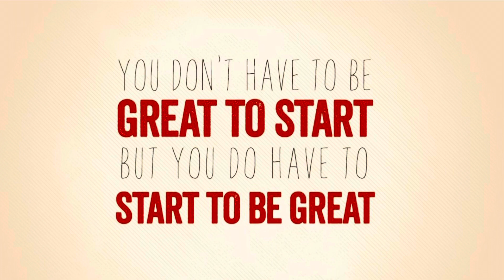My brother Joshua Lee - Never stop learning and developing.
Hi, my name is Joshua Lee.
My love for football develop sometime in November 2019.
Unfortunately I had to stop for the first half of 2020 because of Covid.

Started playing in my very first football league in Sept/Oct 2022 (JSSL Youth League) with Iniesta Academy (Under 12/13yrs old)

I’m a strong believer in not giving up and to learn & develop a new skill whenever I’m given an opportunity to do so.